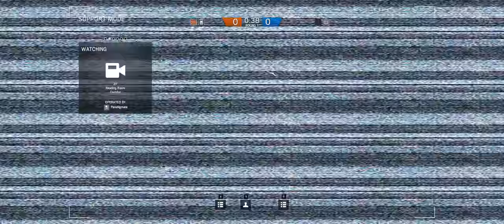Rainbow Six Siege + Part 270 + Kafe Dostoyevsky TDM Hostage + cts crew